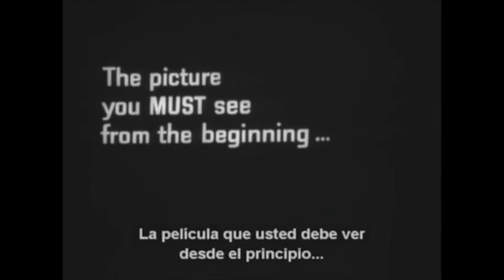5 Cosas que no sabías sobre Psicosis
En el 2020 el clásico de Alfred Hitchcock, 𝐏𝐬í𝐜𝐨𝐬𝐢𝐬, cumple 60 años de haberse estrenado y hoy les contamos 5 curiosidades que seguramente no sabías sobre una de las películas más aterradoras de todos los tiempos.